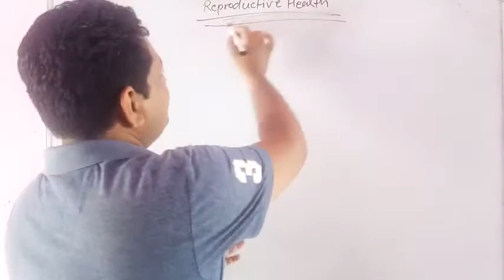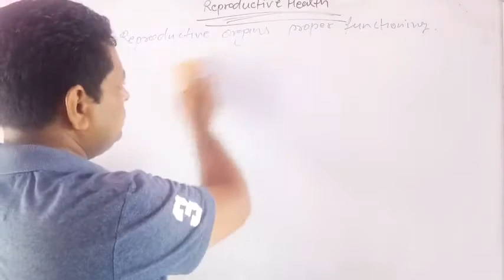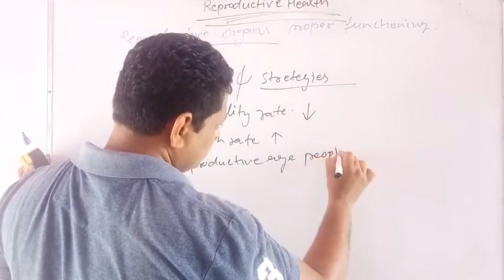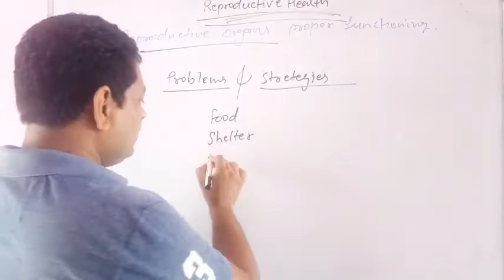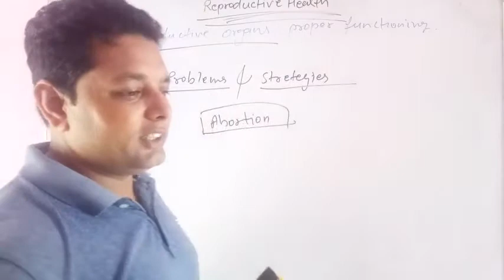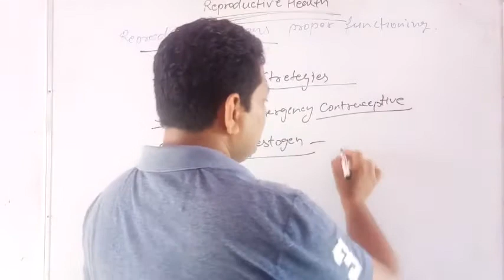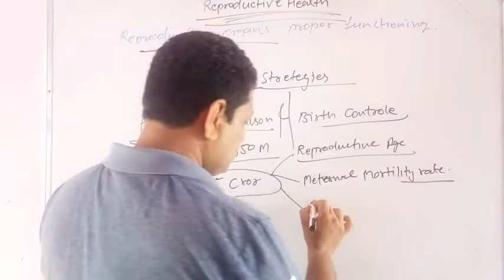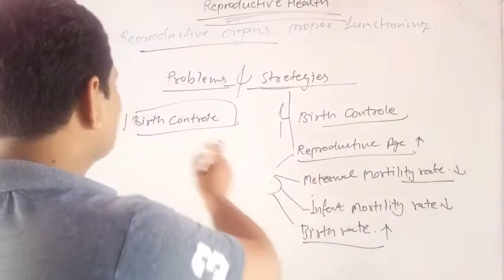Reproductive health part 1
12th biology ch 4 REPRODUCTIVE HEALTH